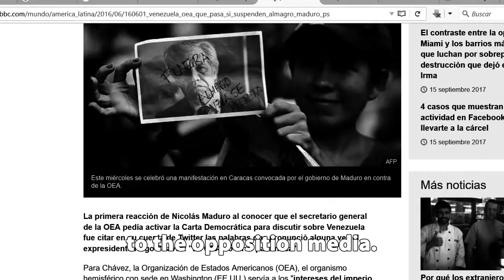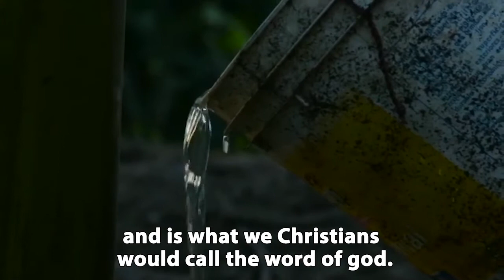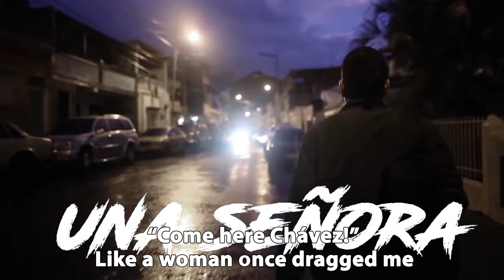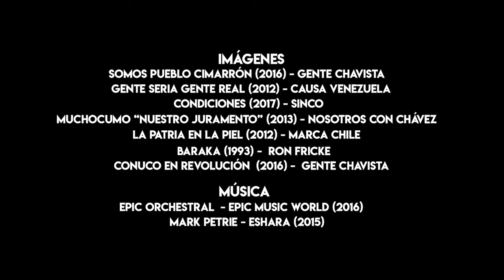Chavez the Radical XIII: “Self-criticism Doesn’t Hurt the Revolution” (English subtitles)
In Chávez The Radical XIII, Chávez calls on his movement and government to engage in self-criticism and to welcome criticism from the people. This does not damage the revolution, he says; it strengthens it. Contrary to what some politicians from his party suggest, the revolution is not flawless, and criticism is not tantamount to opposition.

If the revolution does not open space for criticism, then the only criticism available will be that coming from the opposition’s corporate media apparatus, which aims to injure and ultimately destroy the revolution by pounding the population with manipulated information that casts socialism as evil.

Government workers should have the courage to expose problems and errors so that they can be addressed, and the humility spend time in the poorest communities to listen to people’s feedback, Chávez says. Likewise, public media outlets should reserve space for critical debate, in order to make revolutionary leaders more responsive to the people’s demands.

Chávez’s encouragement of criticism was longstanding. In 2007, Chávez called for a process of “revision, rectification, and re-advance” to correct the government’s errors after its constitutional reform proposal lost at the polls. The ‘no’ vote was driven by voter abstention, miscommunication of the proposal, and popular frustration with public officials. Chávez’s response was to call for critical review of his administration, driven by the people.

Chávez did not just call on his administration to be self-critical; he himself was profoundly self-critical. In the video, he cites both Che Guevara, a strong advocate of revolutionary self-criticism, and Jesus Christ, who said people should look at themselves before judging others. He emphasized consistently that revolutionary leaders need to be in constant dialogue with the people.